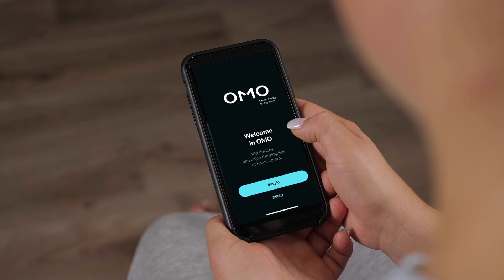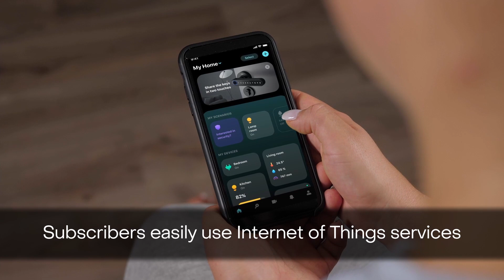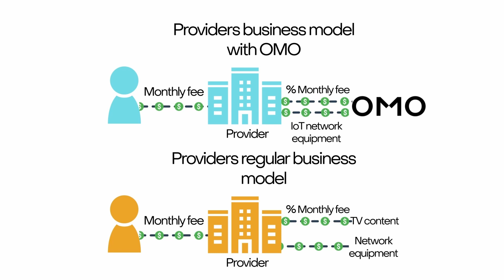OMO: Enterprise IoT Solution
ОМО: Enterprise IoT Solution for Cable Internet and TV providers.

OMO enables to build wireless IoT network interoperable with sensors of different manufacturers.

Covering the whole building with individual and common IoT services.
Providers connected all the people to the networks of cable Internet and TV.